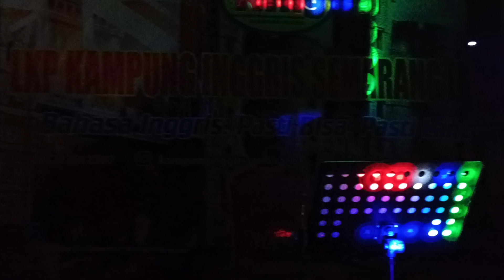Recitation of Holy Qur'an by Ramzy & Alvito | EHF Batch 32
LKP KAMPUNG INGGRIS SEMARANG
Peta Lokasi

Alamat
Kel. Kalisegoro, RT 04 RW 03, Kec. Gunungpati, Semarang, Jawa Tengah 50229
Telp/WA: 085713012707